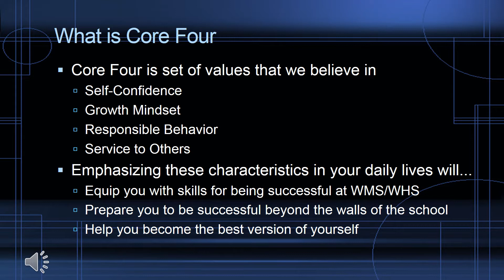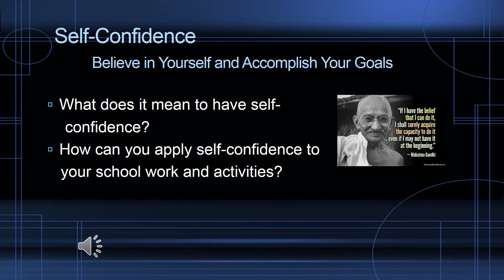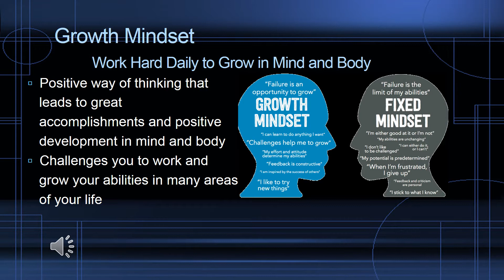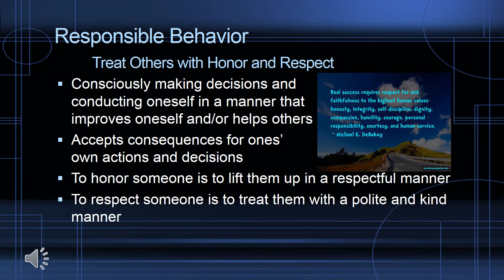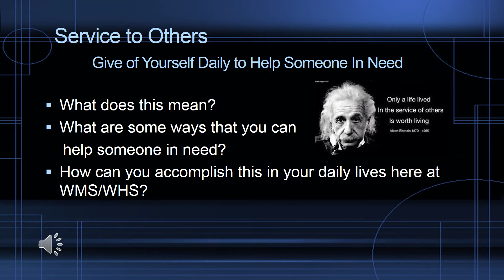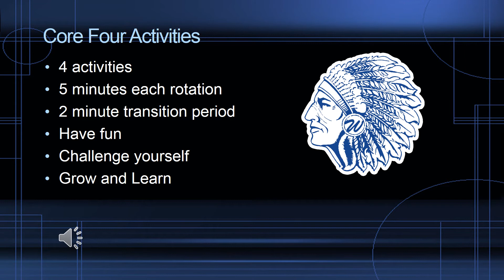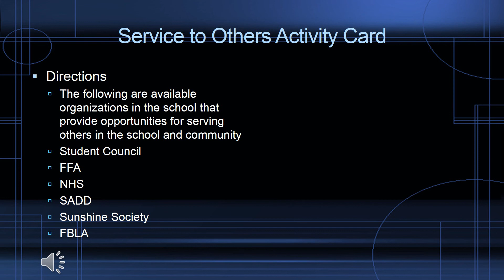Core Four Orientation